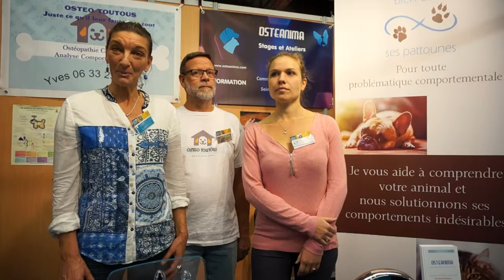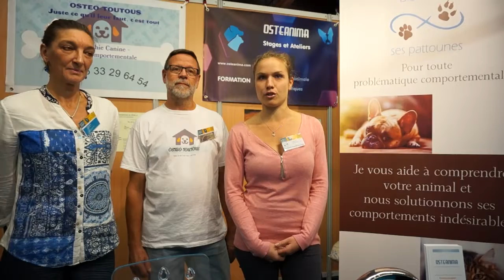Salon Zen, rencontre avec Osteanima, Ostéo-Toutous et Bien dans ses pattounes, 1/10/2018 à Paris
Contacts (ostéopathie canine & féline), osteo-toutous sur Facebook (ostéopathie canine et analyse comportementale), (comportementaliste spécialiste du chat et du chien)